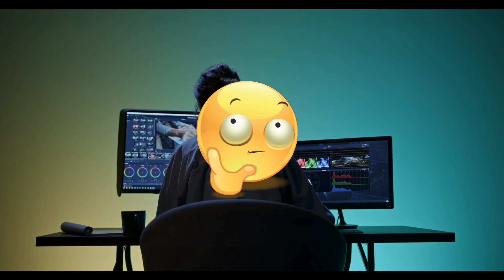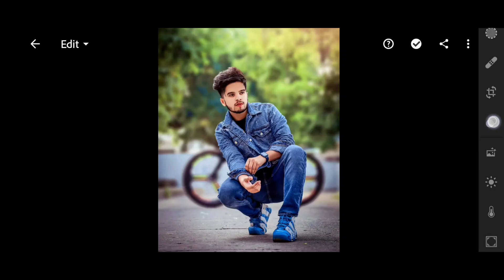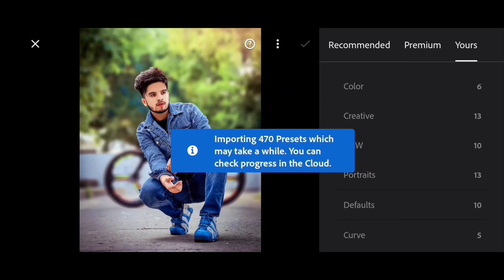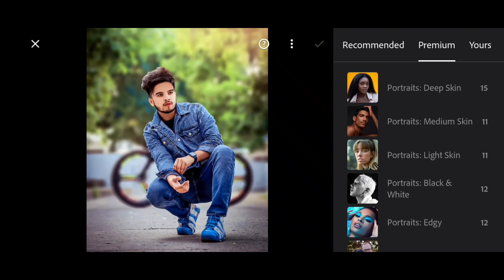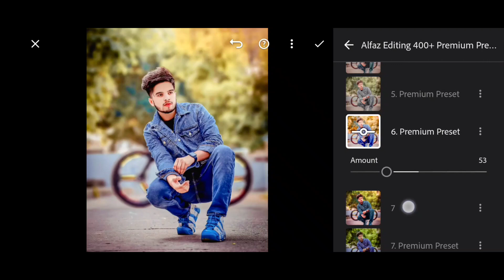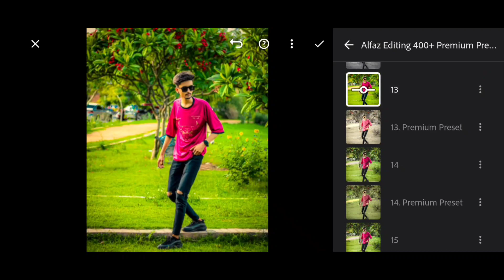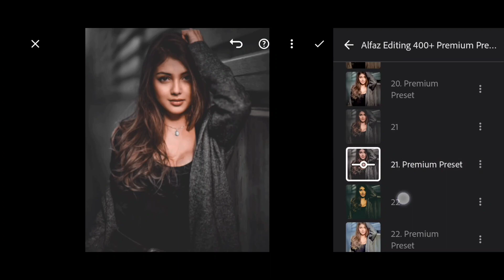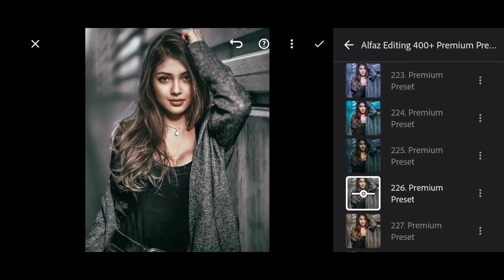Top 400+ Lightroom Presets 2023 || Best Presets of 2023 || Adobe Lightroom presets New || Lr preset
Search🔍 - 1- Top 400+ Lightroom Presets XMP | TrendyPreset
2- 400+ Lightroom Presets XMP | Alfaz Creation

MORE TOP DNG PRESETS VIDEOS ➤

Presets Collection From ➤ Alfaz Editing